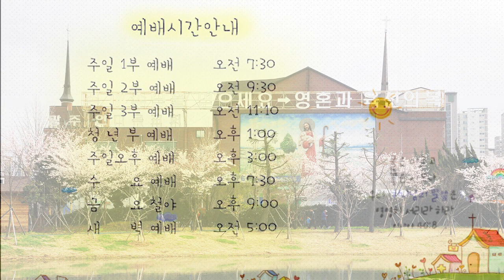21.07.01 교회본질회복 안디옥 말씀 - 심는 것은 반드시 거둡니다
본문: 갈라디아서 6장 7~8절
제목: 심는 것은 반드시 거둡니다
설교: 박영우 담임 목사

7 스스로 속이지 말라 하나님은 업신여김을 받지 아니하시나니 사람이 무엇으로 심든지 그대로 거두리라
8 자기의 육체를 위하여 심는 자는 육체로부터 썩어질 것을 거두고 성령을 위하여 심는 자는 성령으로부터 영생을 거두리라

1. 온라인 헌금 계좌_ 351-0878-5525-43 (농협/광주안디옥교회)

2. 해외 송금을 위한 영문 정보 안내
     1) 농협 영문명 : NONGHYUP
     2) 지점 영문명 : KUMHO WOONCHUN
     3) 지점 영문명 주소 : 131, Woonchun ro, Seo-gu, Gwangju, South of Korea
     4) 농협 SWIFT CODE : NACFKRSE
     5) 수취인 계좌번호 : 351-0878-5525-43
     6) 수취인 영문성명 : Gwangju antioch gyohoe